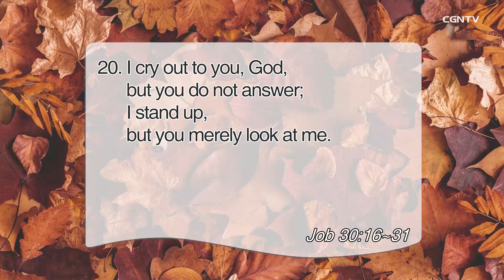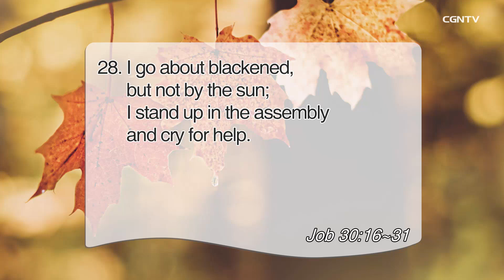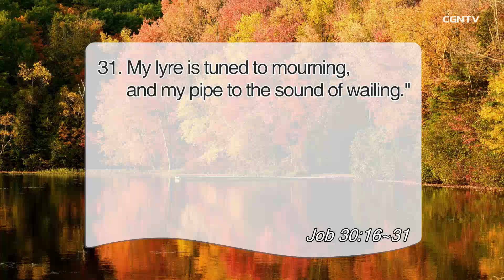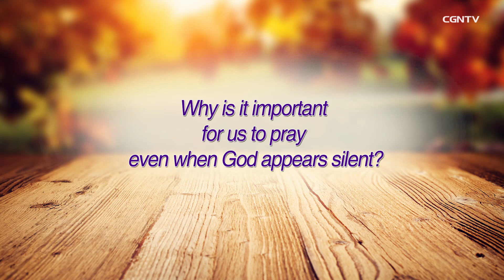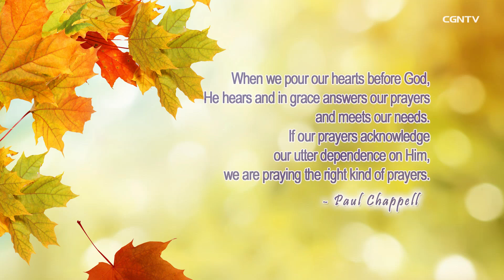[Living Life] 11.24 2021 Seeking in the Dark (Job 30:16-31)